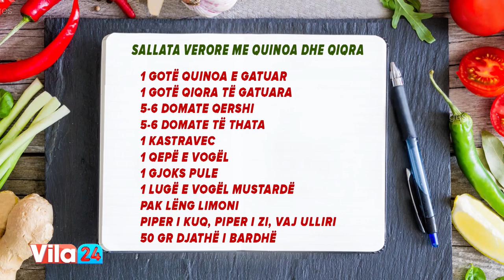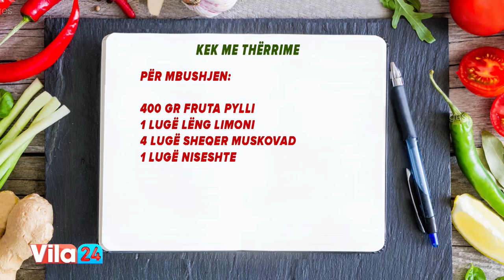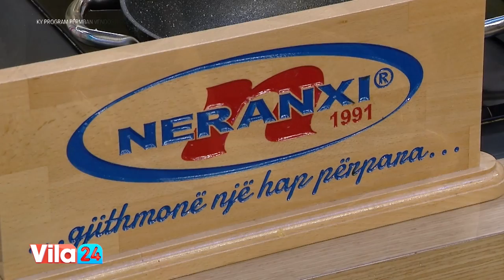Kek me thërrime / Sallata verore me quinoa dhe qiqra (Receta nga Neranxi)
Kek me thërrime

Për mbushjen:
400 gr fruta pylli
1 lugë lëng limoni
4 lugë sheqer muskovad
1 lugë niseshte

Për thërrimet e tërshërës:
170 gr miell
140 gr tërshërë
120 gr sheqer muscovad
1/2 lugë pluhur pjekës
140 gr gjalpë
140 gr sheqer
Një dorë stika

Frutat e pyllit i vendosim në një tenxhere dhe i ziejmë me sheqerin dhe lëngun e limonit në temperaturë mesatare. Pasi të kenë zierë, krijojmë salcën. Tresim niseshten me 2 lugë ujë dhe ia shtojmë frutave të pyllit dhe i ziejmë sa të trashet masa.
Në një enë bashkojmë miellin me tërshërën, sheqerin dhe pluhurin pjekës. Shtojmë gjalpin e ftohtë dhe e shkrifëtojmë me duar. Ruajmë një dorë për pjesën lart dhe pjesën tjetër e shtojmë mbi një tavë të lyer me sprej pjekjeje. Vendosim shtresën e frutave të pyllit dhe nga lart thërrimet që ruajtëm si dhe stikat. E pjekim për 40 minuta me 170 gradë.

Sallata verore me quinoa dhe qiqra

1 gotë quinoa e gatuar
1 gotë qiqra të gatuar
5-6 domate qershi
5-6 domate të thata
1 kastravec
1 qepë e vogël
1 gjoks pule
1 lugë e vogël mustardë
Pak lëng limoni
Vaj ulliri
50 gr djathë i bardhë

Për salcën:
3 lugë lëng limoni
6 lugë vaj ulliri
Pak rigon
Kripë

Në një enë të vogël trazojmë mustardën me lëngun e limonit, pak kripë, piperin e si dhe të kuq. E vendosim në zgarë dhe e pjekim me vaj ulliri përrreth 10 minuta.
Në një tas shtojmë gjithë përbërësit e sallatës përveç djathit dhe përgatisim salcën. Ia shtojmë sallatës dhe shtojmë dhe djathin. E servirim me fileton e pulës lart.